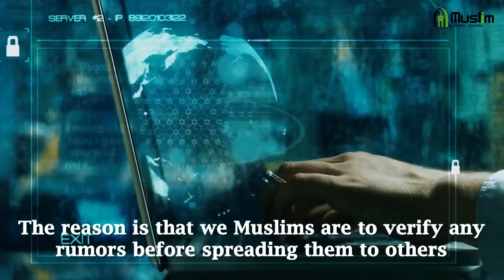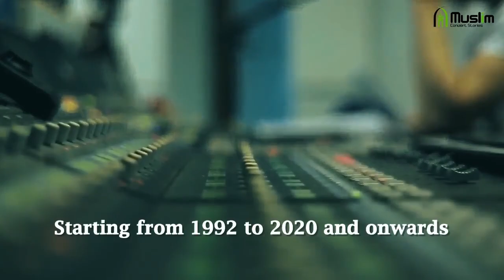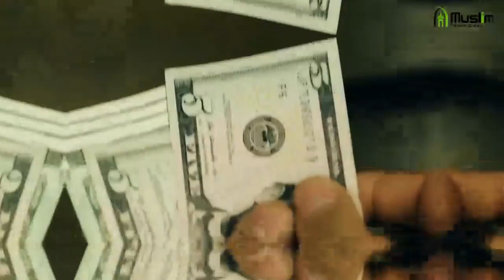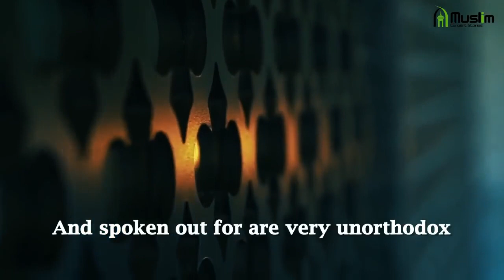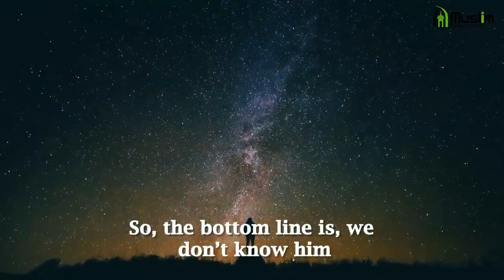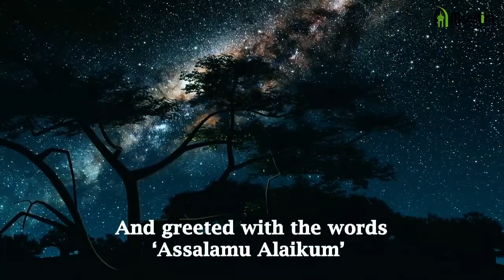DID SNOOP DOGG ACCEPT ISLAM OR NOT? - FAST CHECK | Snoop Dogg 2020 - Islamophobia | Convert To Islam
SNOOP DOGG ACCEPT ISLAM OR NOT? - FAST CHECK | Snoop Dogg 2020 - Islamophobia | Convert - To Islam

@book of allah

snoop dogg, snoop dogg 2020, snoop dogg official, convert to islam, convert, snoop dogg 2020, islamophobia